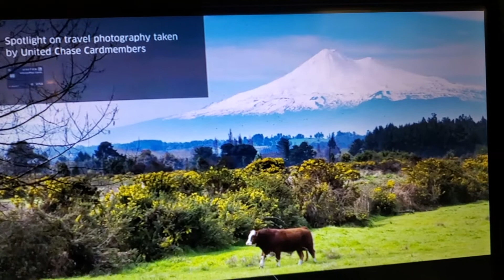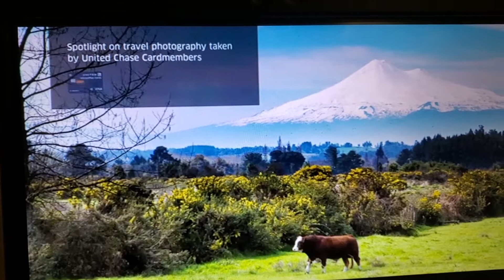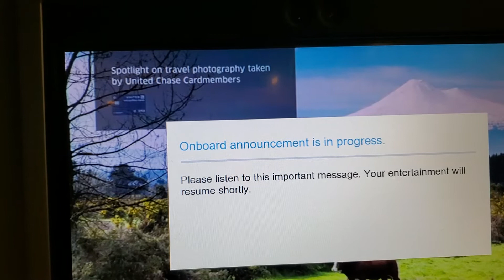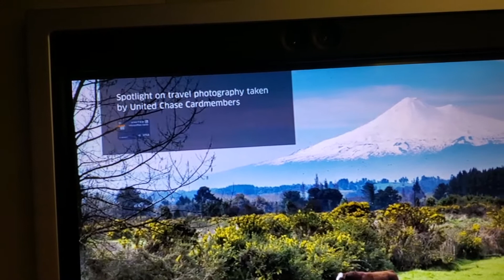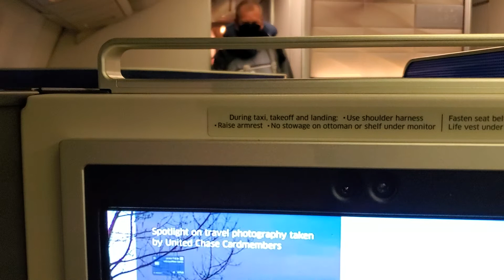DF/Empath First class ✈ is merely COMPENSATION for pain & suffering. Buckle Up Buttercups!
After so many years of waiting for a con artist and abuser, I broke free and decided to fly.
I was wearing 3 mask and its tough to hear, but the message is you deserve the best DF/Empath!